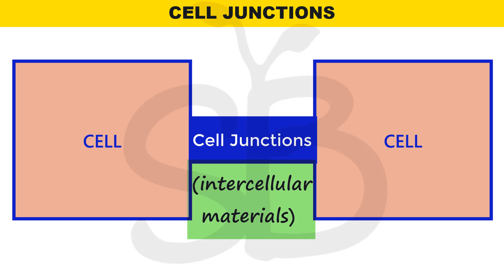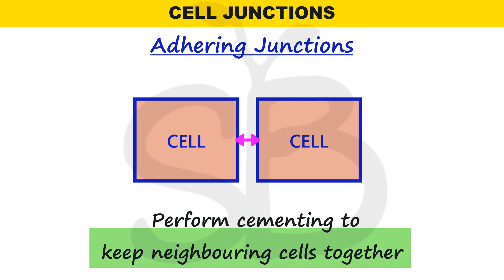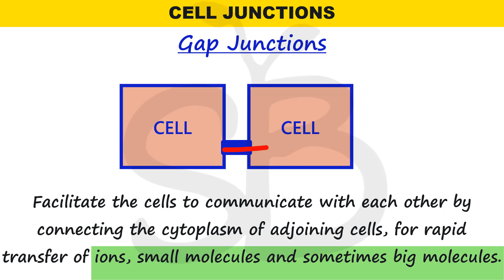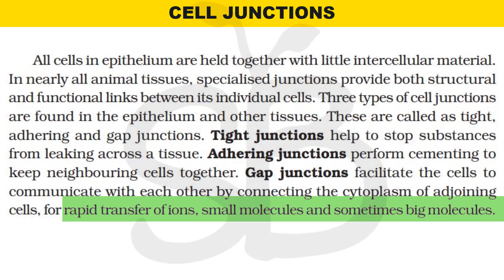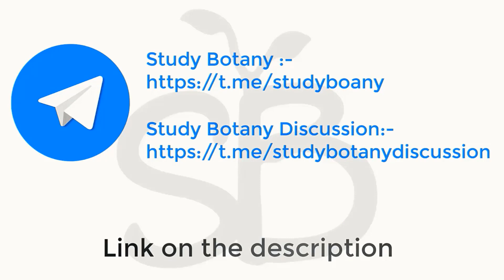CELL JUNCTIONS | STRUCTURAL ORGANISATION IN ANIMALS | STUDY BOTANY MALAYALATHIL NCERT PART-5